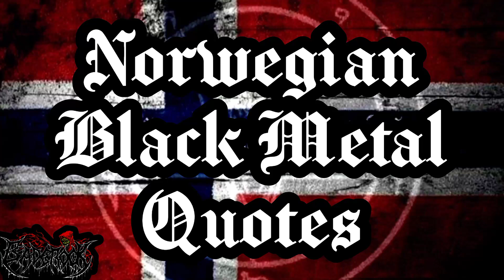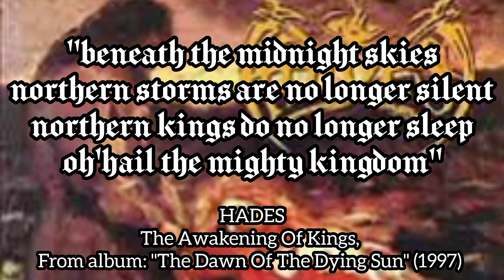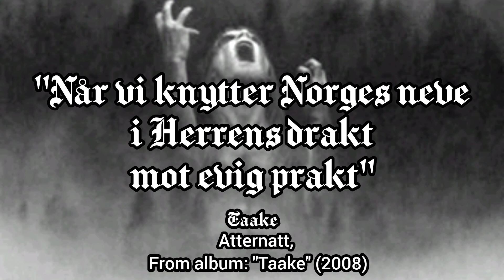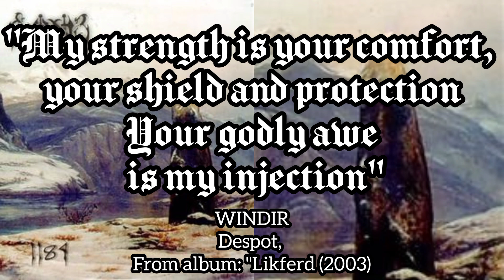Norwegian Black Metal Quotes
Trve Norwegian Black Metal Quotes (from their album/song)

This is Norwegian artists that released black metal music during 1987–1993. The scene of which they were part is credited with creating the modern black metal genre and produced some of the most acclaimed and influential artists in extreme metal. It attracted massive media attention when it was revealed that its members had been responsible for two murders and a wave of church burnings in Norway.

The scene had an ethos and the core members referred to themselves as "The Black Circle" or "Black Metal Inner Circle". It consisted primarily of young men, many of whom gathered at the record shop Helvete ("Hell") in Oslo. In interviews, they voiced extreme anti-Christian and misanthropic
views, presenting themselves as a cult-like group of militant Satanists who wanted to spread terror, hatred and evil. They adopted pseudonyms and appeared in photographs wearing "corpse paint" and wielding medieval weaponry. The scene was exclusive and created boundaries around itself, incorporating only those it deemed to be "trve" or committed. Musical integrity was highly important and artists wanted black metal to remain underground and uncorrupted.

List of Norway Black Metal ini the video:
Ancient
Burzum
Carpathian Forest
Darkthrone
Dimmu Borgir
Emperor
Fimbulwinter
Gehenna
Gorgoroth
Hades
Immortal
Mayhem
Satyricon
Taake
Thorns
Tartaros
Ulver
Windir